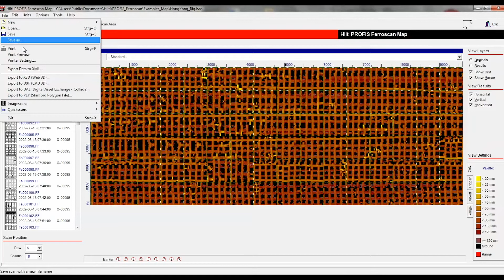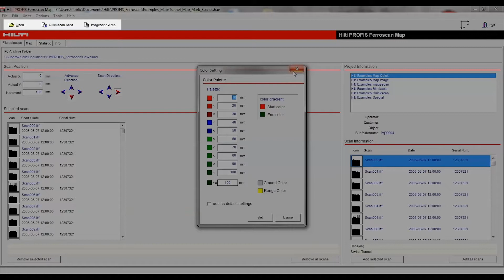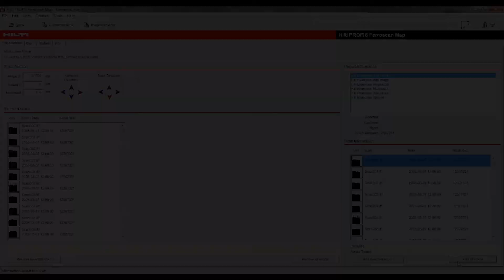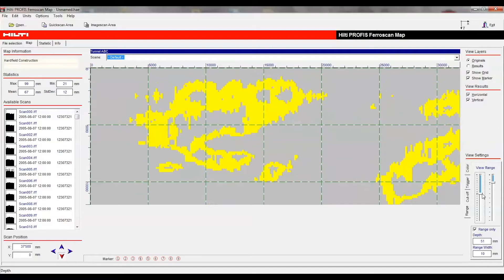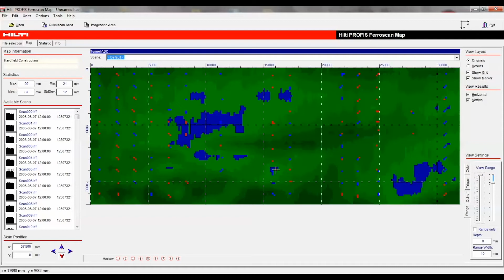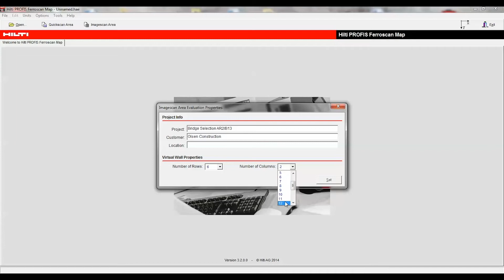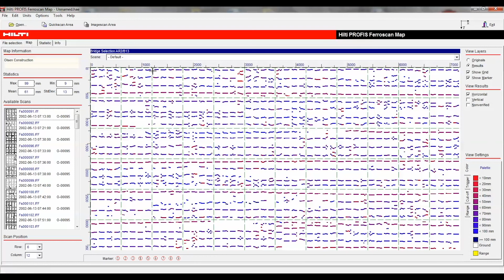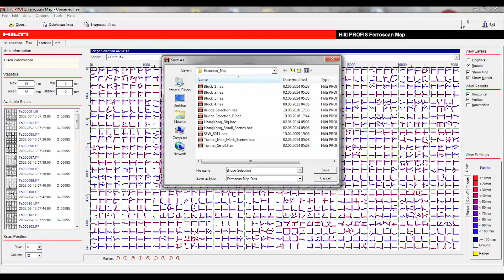HOW TO use PROFIS Ferroscan Map: Overview and key applications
How-to tutorial video which provides an overview of PROFIS Ferroscan Map software and explains its main applications.